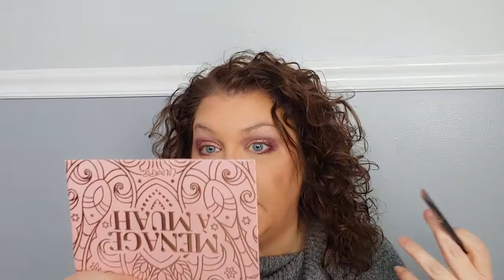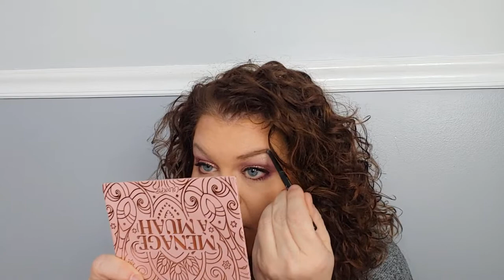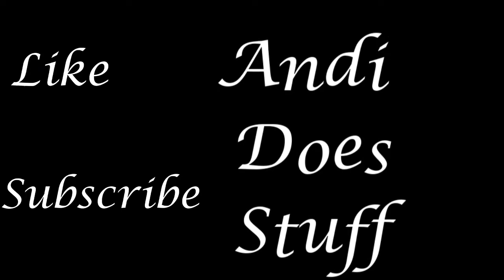Valentine's Day Look With The Colourpop Menage Muah Palette!! Over 40 | GRWM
Hey everyone!  I love the Menage Muah so much that I wanted to do a second look with it.  The pressed glitters are SO pretty and I thought it would be a great look for Valentine's Day!